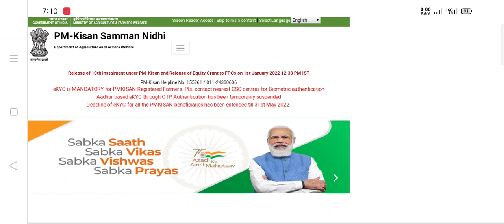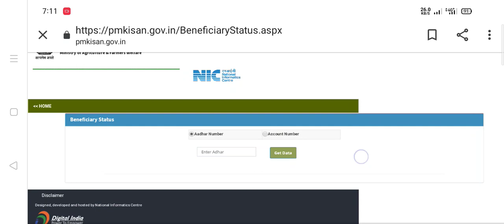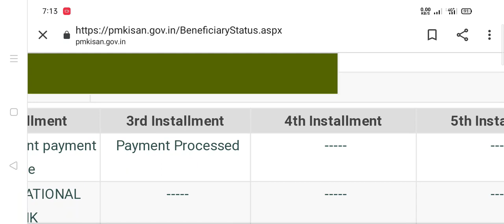Pm Kisan next installment date announced by pradhan/ pm Kisan update.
Links:-